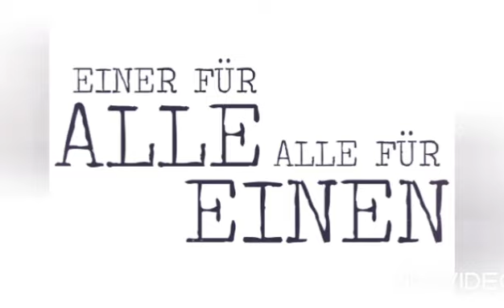Einer für alle und alle für einen ( Alle vereint)